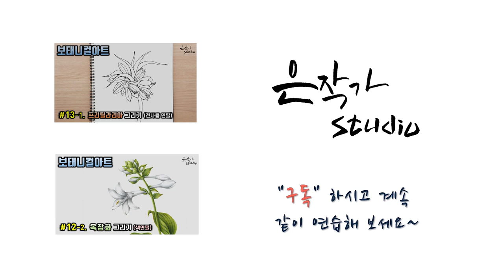Flower Drawing Fritillaria | 프리틸라리아 그리기 | 꽃그림 배우기 13-2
[꽃그리기/보태니컬아트] #13-2. 프리틸라리아(Fritillaria) 색연필
프리틸라리아 색연필 그리기 같이 해보세요~~

⊙꽃 모양이 왕관처럼 생겨서​ 왕관초, 황제의 꽃으로 부릅니다
⊙프리틸라리아 꽃말: 변함없는 사랑, 세력, 자력
⊙학명 : Fritillaria imperialis (Crown Imperial)
⊙백합과의 구근 식물로 원산지가 파키스탄, 이란 등지
⊙개화시기 :  4-5월이며, 색은 노란색과 붉은 주황색을 띱니다

꽃 그림을 좀 더 쉽게 접하실 수 있도록 영상에  담고 있으니
꽃 그림 그리기 같이하시면서 좋은 취미 생활 하셨으면 좋겠습니다.
같이 그려 보세요~~
(그림 이미지는 채널 커뮤니티에 게시 하겠습니다)

▷색연필은 파버카스텔 72색 수성 색연필 입니다
▷종이는 제도패드(260g) 입니다
[BGM] Music used